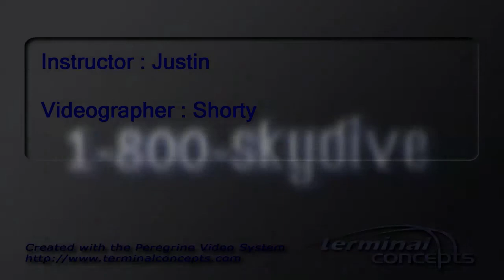Pinshu Zhou's Tandem skydive!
Pinshu Zhou's tandem skydive on Sunday, October 19, 2014 with Justin at Skydive Indianapolis.  Located in Frankfort, IN, Skydive Indianapolis is THE place for tandem, AFF and experienced skydivers.  Come out and Skydive Indiana, Skydive Kentucky, and Skydive Ohio!